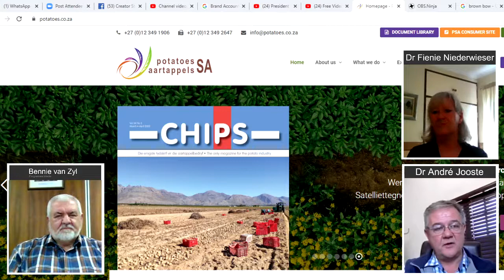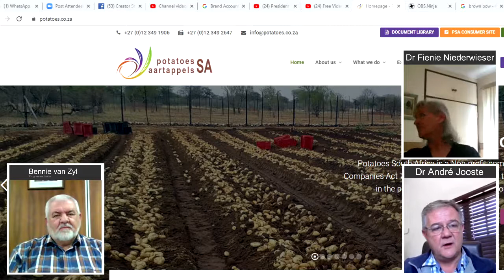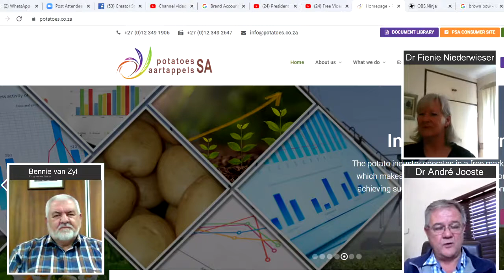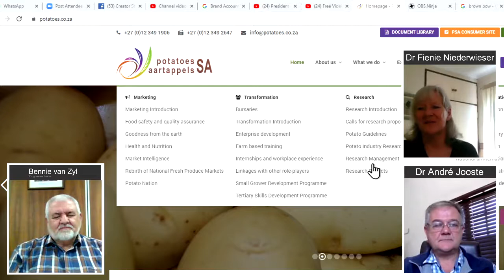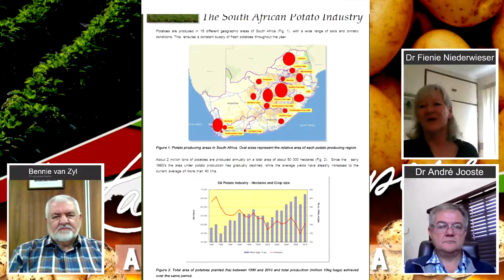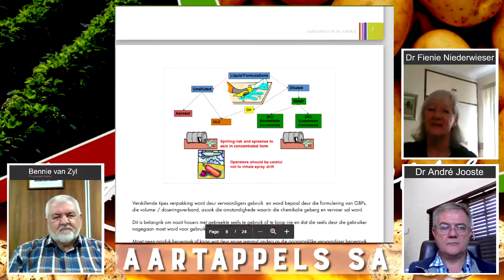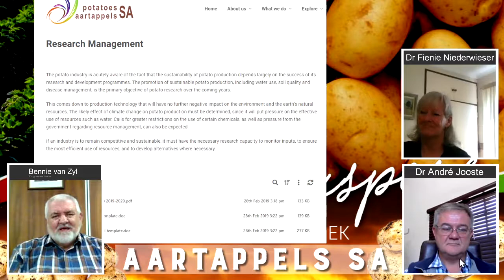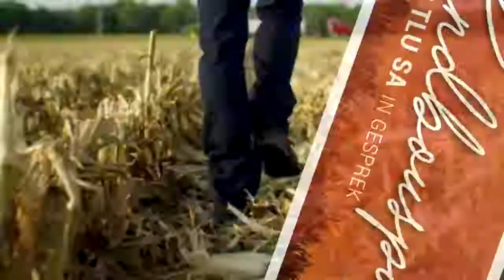Landbouspore - TLU SA in gesprek met AARTAPPELS SA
Gaste: Dr Fienie Niederwieser (Bestuurder Navorsing) en Dr Andre Jooste (Hoof Uitvoerende Beampte).